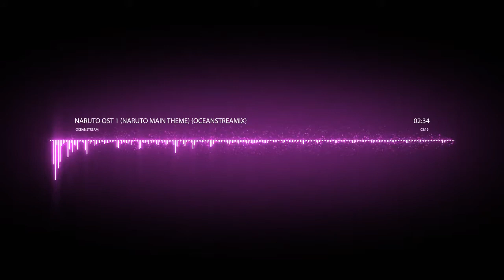OceanStream: Naruto OST 1 (Naruto Main Theme) // OCEANSTREAMIX